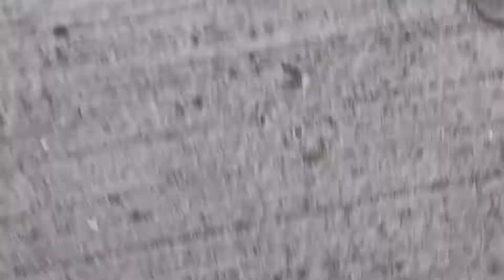Short railfanning at Galewood